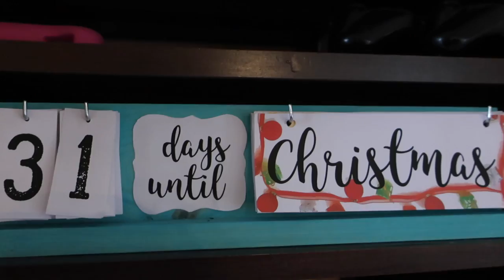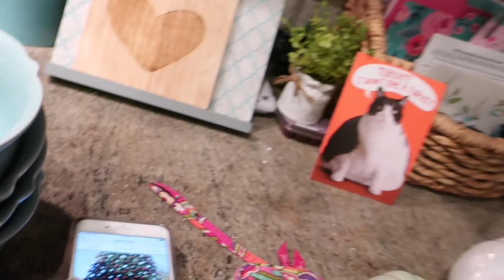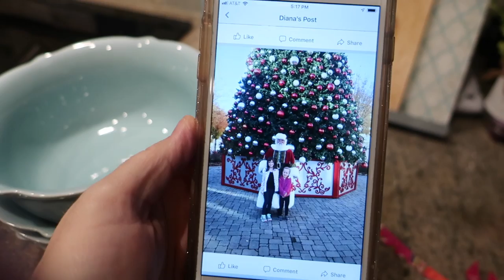Will They Get Their Ears Pierced?? | Day in the Life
We head to the movie theater to see Ralph Breaks the Internet! After a trip to Claire's to pick up some stick on earrings, the lady that worked there asked when the girls are getting their ears pierced!

Snail Mail:
Diana - BeingMommywithStyle